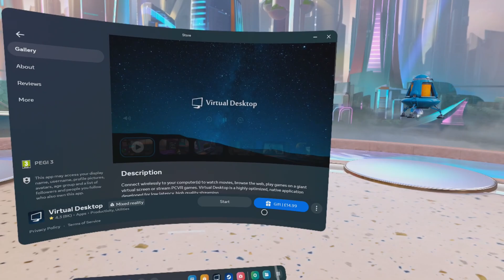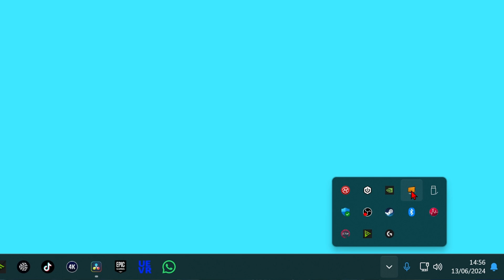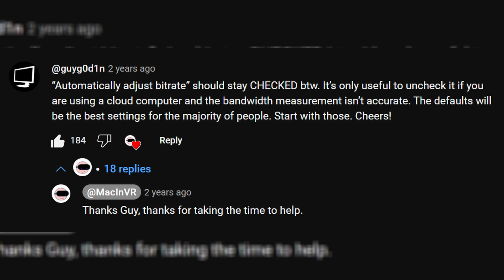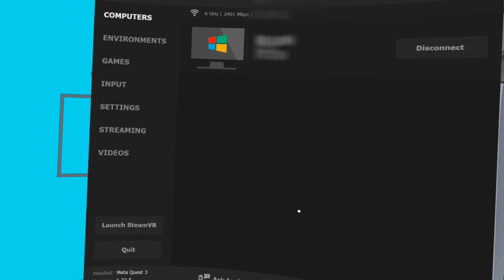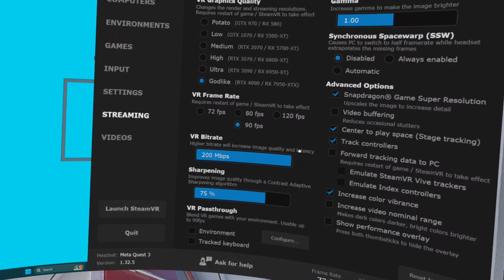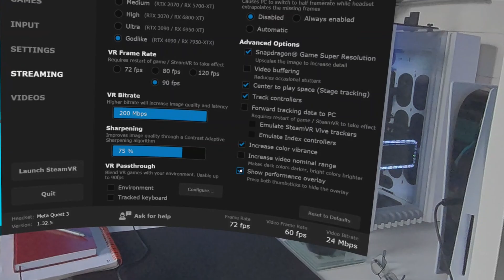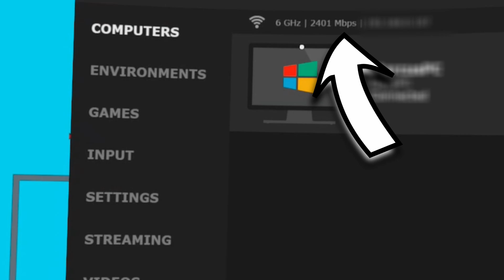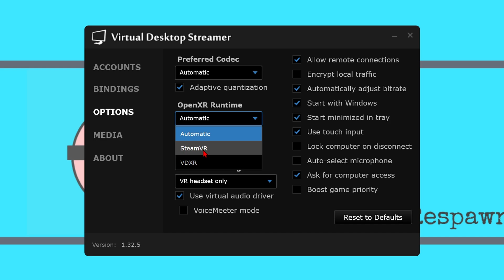Virtual Desktop in 2 EASY Steps: Play ALL PC VR on Quest 3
Channel Membership
My VR Headsets
Meta Quest 2
Kiwi Design Pro Pulley System V2 (amazon)
Pico 4
PSVR2
Asus ROG STRIX 4080 OC (amazon)
Corsair DDR5 5600KHZ DRAM
Asus Prime Z790-P
Insta360 Link Webcam (amazon)
Corsair Crystal Series 680X Case (amazon)
My Sim Rig
GT Omega Racing Seat
Fanatec GT DD Pro Wheel & Pedals
Chapters
00:00 The Intro
01:25 Part 1: Install Virtual Desktop Step 1
02:04 Part 1: Install Virtual Desktop Step 2
02:40 Part 2: Settings for Streamer App
03:54 Part 2: Settings on Quest App
07:00 Part 3: Recommended Hardware Setup
08:25 Part 4: OpenXR Runtime & Codecs
09:37 The Conclusion
10:13 The Outro